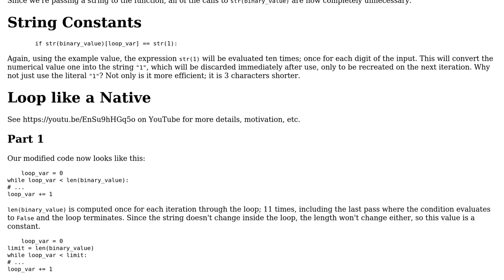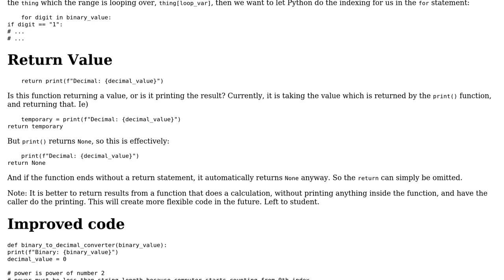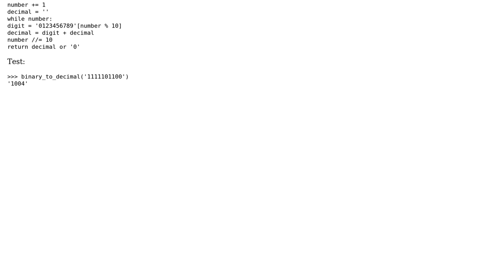Code Review: Binary to Decimal conversion program (2 Solutions!!)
Code Review: Binary to Decimal conversion program

With thanks & praise to God, and with thanks to the many people who have made this project possible! | Content (except music & images) licensed under CC BY-SA | Music | Images & others | With thanks to user superb rain user Jamal user Ak119 user AJNeufeld and the Stack Exchange Network Trademarks are property of their respective owners. You are responsible for your own actions.